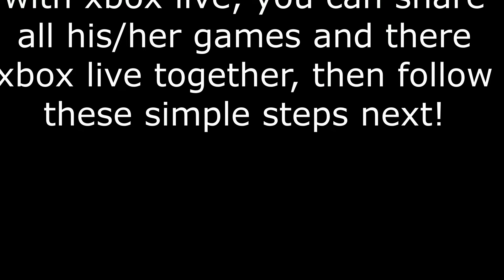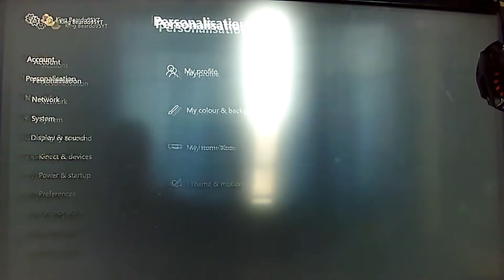How to get *FREE* Xbox Live and Gmes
What is happening Guys King Beardo95 Here Bringing you another insane Video.

Now this video contains how to get free xbox live and games.

Before anyone else says it - Welcome to the Bears Army-

All mail is welcome and will be very appreciated -

*33 Clifton Road*
*Greater Manchester*
*Wigan*
*WN4 0AZ*

Item Shop is now OPEN -

Brand new Playlist happening Starting Next week Monday- Friday. ITS GIVEAWAY TIME.